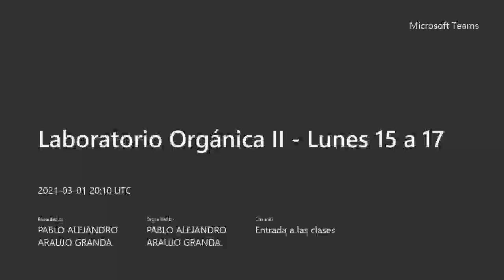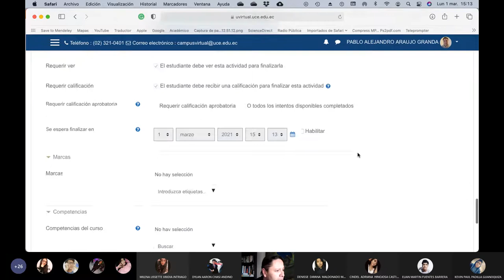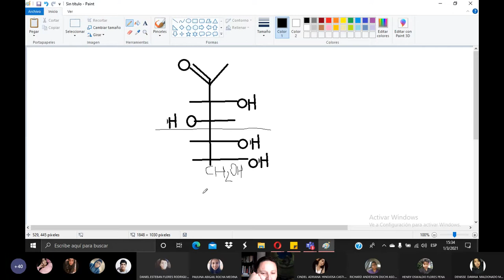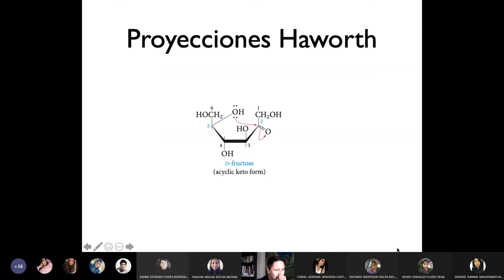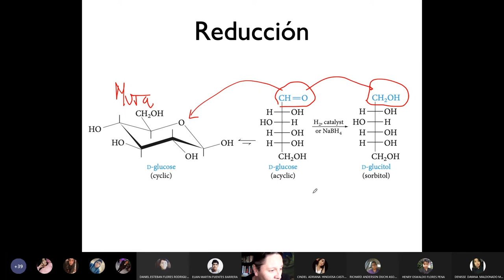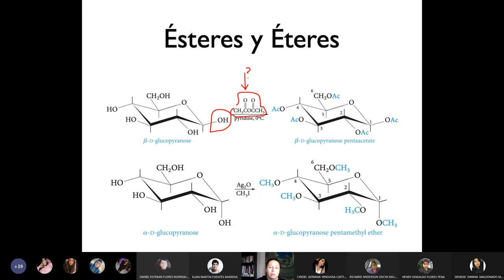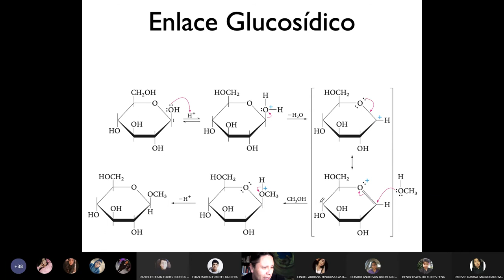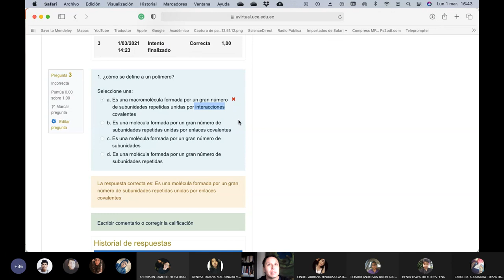01.03.2021 - Química Orgánica 2 - Azúcares reductores y la mutarotación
En esta clase hablamos mas a profundidad sobre el enlace glucosídico, los disacáridos y la propiedad de la mutarotación y como se convierten en azúcares reductores previo a por ejemplo una fermentación.